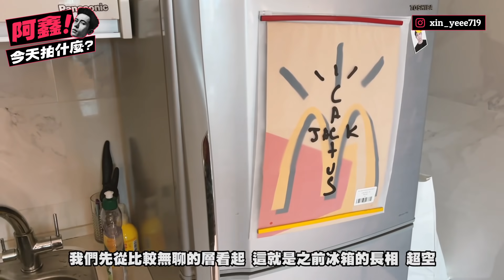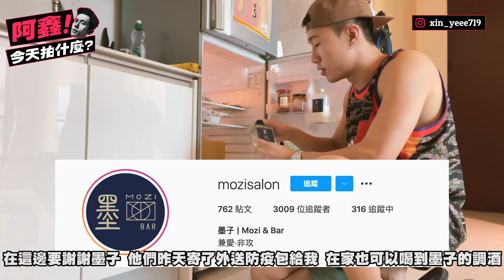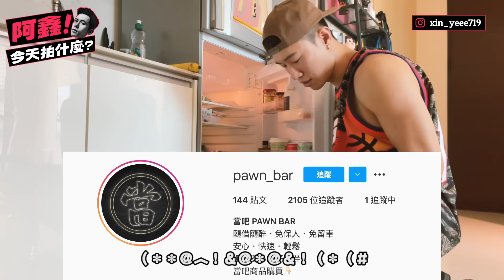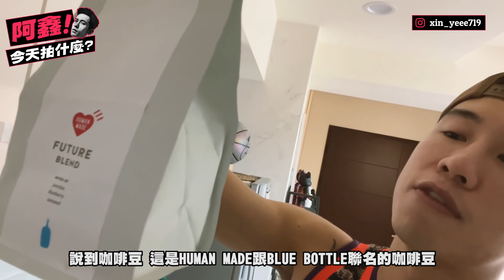WFH日常！開箱防疫期間的冰箱 沒事再看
對於一個沒再開伙的外食族來說冰箱真的是不需要的東西，但由於疫情期間的關係改變了自己的購物模式，一年前要是我說我冰箱會有水果跟蔬菜我會說不可能🤣但現在裡面竟然多了這麼多五欸謀欸～